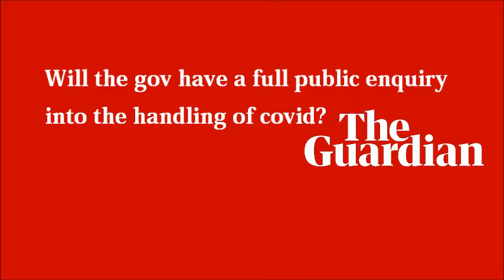Boris's response to Covid Public Enquiry: May 2021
He doesn't sound too happy! does he?